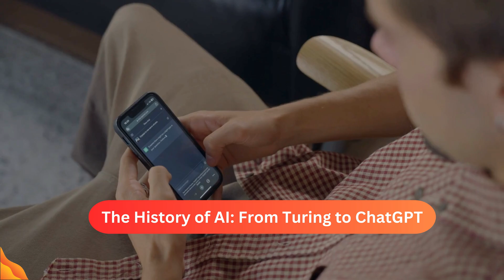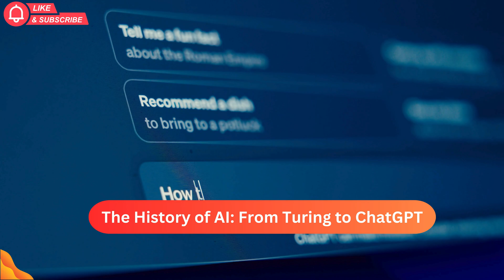The Mind-Blowing History of AI: From Alan Turing to ChatGPT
From the secret codes of World War II to the conversations you have with AI today, this is the incredible true story of artificial intelligence. Join us as we journey through the most epic breakthroughs, genius inventors, and jaw-dropping moments that shaped the world-from Alan Turing’s first computer to the rise of ChatGPT and beyond!

🤖 What you’ll discover in this video:

    The origins of AI and the genius of Alan Turing

    The biggest milestones that changed technology forever

    How AI evolved from simple machines to super-intelligent chatbots

    The untold stories, surprises, and secrets behind today’s smartest tech

    What the future of AI could mean for all of us

Why is everyone talking about AI?
This video breaks down the history, the science, and the future in a way anyone can understand-no tech degree required! Whether you’re a student, a tech lover, or just curious about the world, you’ll be amazed at how far we’ve come (and where we’re going next).

Audio transcribed by AI | Video edited by SokoAI Team.